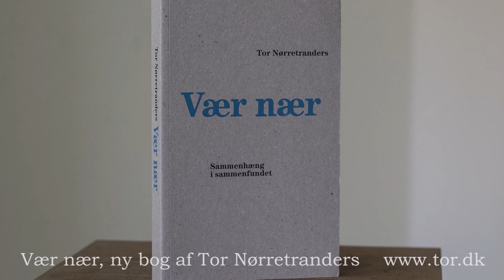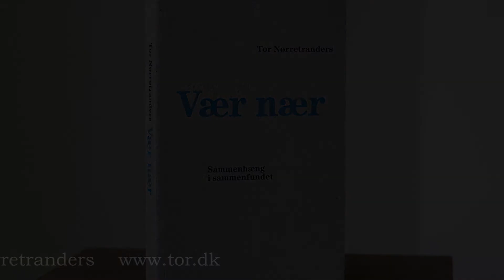Noma - film nr 20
Tor Nørretranders fortæller i 28 små videoer om emner fra bogen "Vær nær". Mere på
Produceret af Lars Fenger.